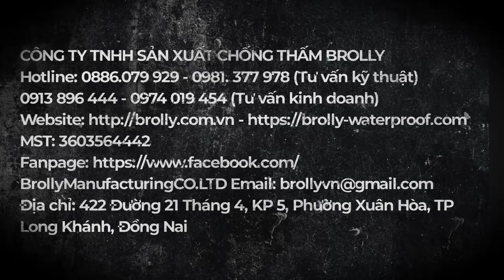CHỐNG THẤM SÀN MÁI VỚI BROLLY LASTIC | Anh thợ chống thấm Vlog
CHỐNG THẤM ĐA NĂNG ĐÀN HỒI DÙNG CHO BÊ TÔNG, XIMĂNG BROLLY LASTIC
Khuyến nghị áp dụng cho các vị trí tiếp xúc thường xuyên hoặc vĩnh viễn với nước như: hồ nước, sàn vệ sinh, hố ga, tường đứng, sàn bê tông, xử lý chống rạn nứt và chống thấm...
Ứng dụng linh hoạt chỉ với BROLLYLASTIC
-Tạo màng chống thấm đàn hồi;
- Dùng làm phụ gia cho:
+ Mồi kết nối bê tông cũ và mới;
+ Vữa sữa chữa, dặm vá khuyết tật trên bề mặt vật liệu;
+ Bê tông chống thấm trám ông xuyên sàn;
+ Vữa chống thấm; vữa Plaster.

BROLLY ZEUS là phụ gia giảm nước tầm cao gốc polymer được thiết kế đặc biệt để sản xuất bê tông có cường độ ban đầu rất cao dành cho các ứng dụng bê tông đúc sẵn, bê tông ứng lực, bê tông chất lượng cao dùng cho các hạng mục có yêu cầu cao như tầng hầm, sàn mái, cột, đà, móng…

BROLLY FIBER - PHỤ GIA CHỐNG RẠN NỨT DÙNG CHO BÊ TÔNG-VỮA XÂY TÔ
PHỤ GIA CHỐNG RẠN NỨT CHO VỮA XÂY TÔ, BÊTÔNG khuyến nghị áp dụng cho bê tông sàn, bê tông mác cao, bê tông đổ mỏng, vữa tô hoàn thiện bề mặt...
- Phối trộn đơn giản, không thay đổi thói quen của người thợ, tăng tính dễ thi công;
- Triệt tiêu vết rạn nứt toàn khối cho vữa xây tô và bê tông;
- Cho bề mặt hoàn thiện đanh chắc, mịn phẳng và bền bỉ.

BROLLY NANO TECH - 18 LITERS CHỐNG THẤM THẨM THẤU TINH THỂ
- CHỐNG THẤM ĐA NĂNG BROLLY NANO TECH
- DỄ THI CÔNG, HIỆU QUẢ CAO.
 TĂNG CỨNG, CHỐNG MÀI MÒN, RÊU MỐC, KHÁNG KIỀM, ACIDE, MUỐI VÀ TIA UV XUẤT SẮC.
- TIẾT KIỆM ĐẾN 80% CHI PHÍ NHÂN CÔNG.
- ĐỘ DÀY LỚP CHỐNG THẤM TỪ 4mm-10mm
- ĐẢM BẢO BỀ MẶT VẬT LIỆU THỞ (ĐỐI LƯU KHÍ RA-VÀO) HẠN CHẾ NỨT VỠ CỦA VẬT LIỆU KHI BỊ SỐC NHIỆT HAY CÓ SỰ CHÊNH LỆCH ĐỘ ẨM TRONG MÔI TRƯỜNG.

© Bản quyền thuộc về CÔNG TY TNHH SẢN XUẤT CHỐNG THẤM BROLLY
© Copyright by CÔNG TY TNHH SẢN XUẤT CHỐNG THẤM BROLLY ☞ Do not Reup

CÔNG TY TNHH SẢN XUẤT CHỐNG THẤM BROLLY
Địa chỉ: Tầng 1-Số 156, Đường Khổng Tử, KP5, Phường Xuân Trung, Thành phố Long khánh, Tỉnh Đồng Nai